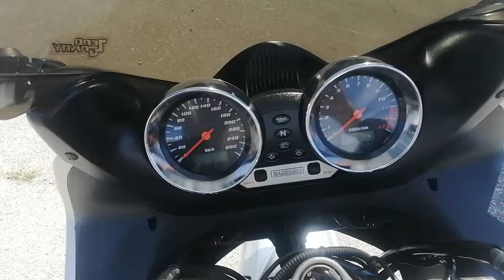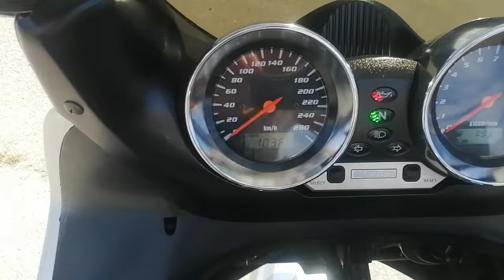SUZUKI BANDIT1200S - GV77A-101007